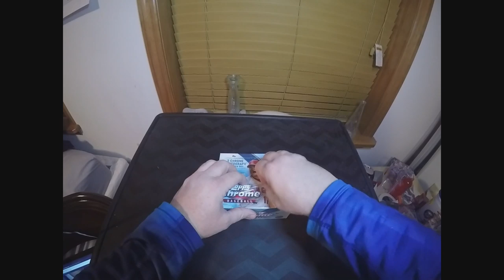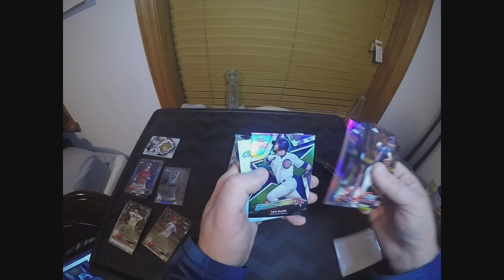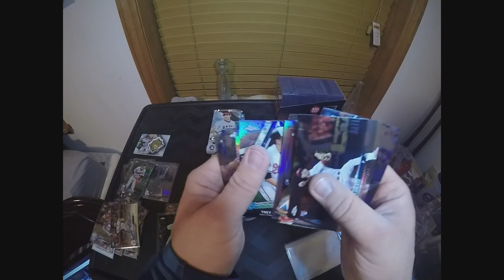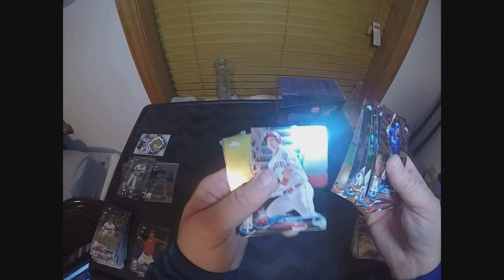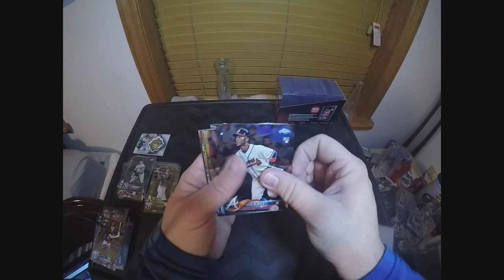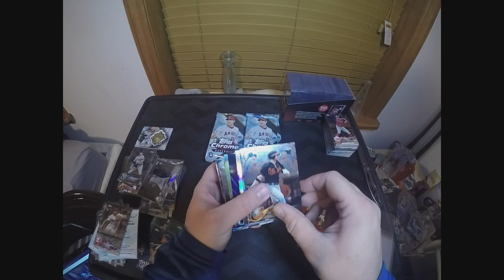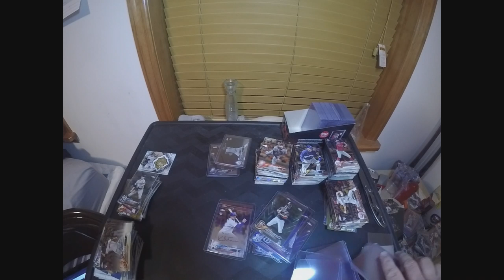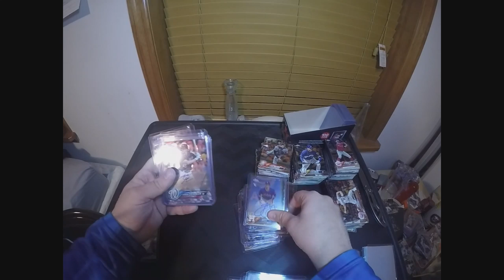🔴 My second 2018 topps chrome jumbo case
2018 topps chrome jumbo